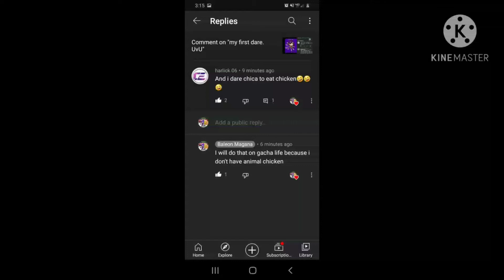my great second dare, but on gacha life